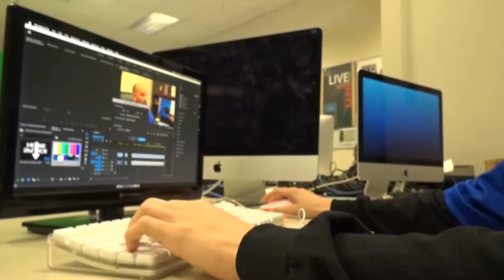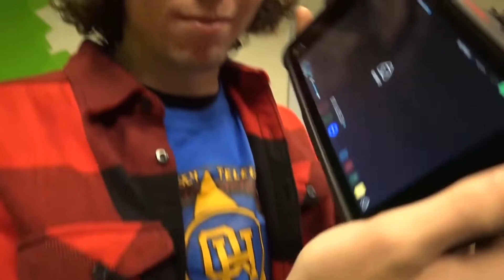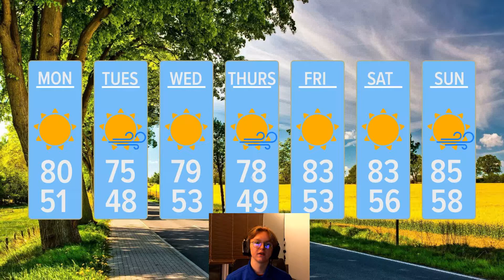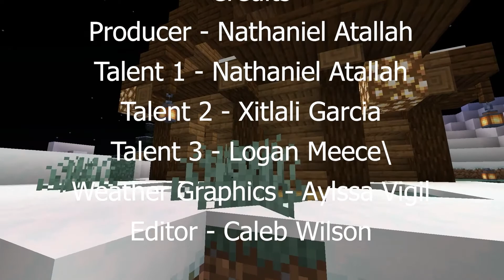The Quartz Hill Update Distance Learning Edition - Week of April 5th